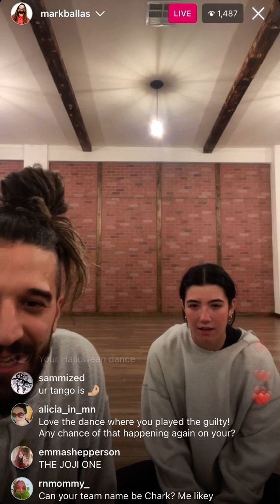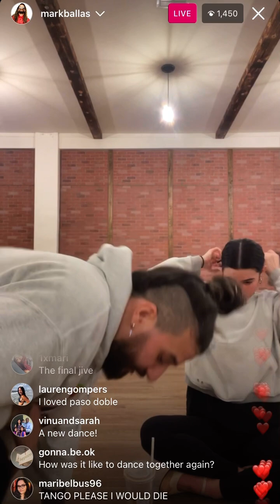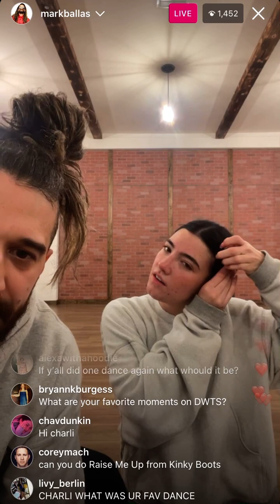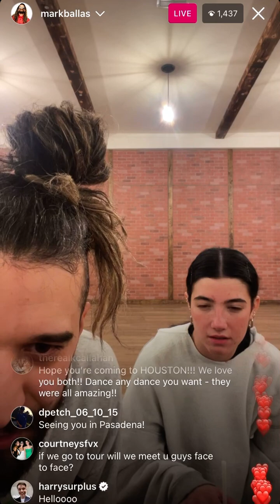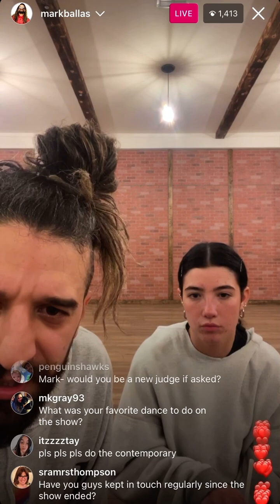Mark Ballas & Charli D’Amelio Instagram Live (Part 2) - January 11, 2023